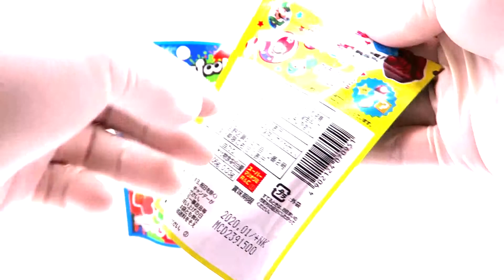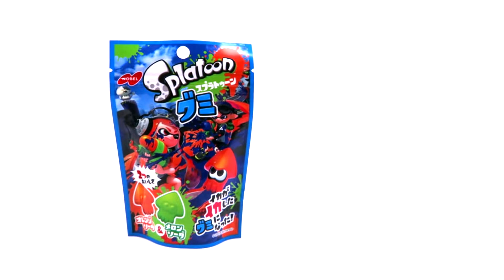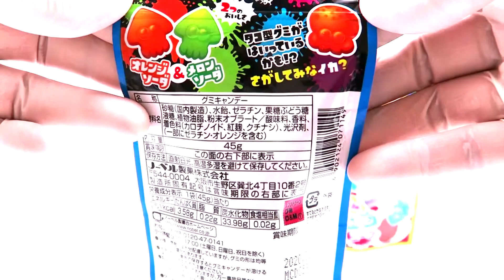スプラトゥーンとスーパーマリオのグミ splatoon supermario gumi candy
スプラトゥーンとスーパーマリオのグミです。
kẹo dẻo Splumi
вздор супермарио гуми конфеты